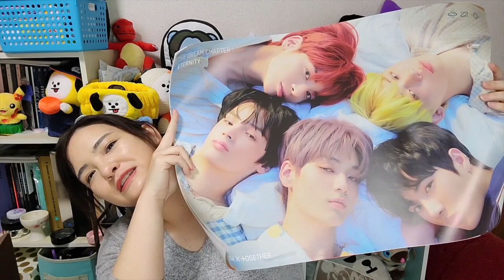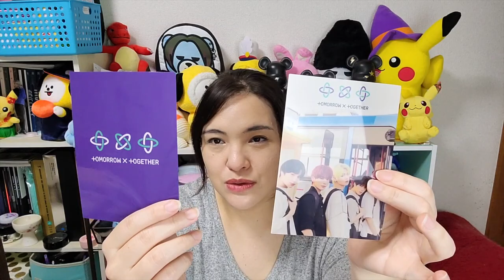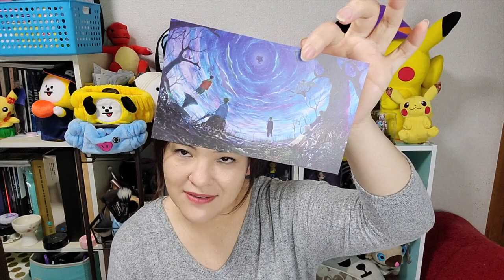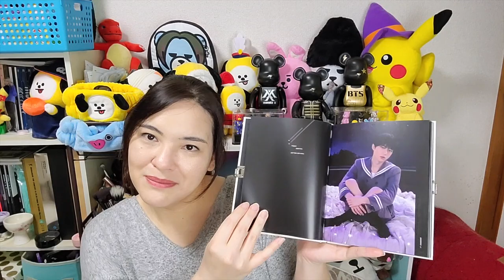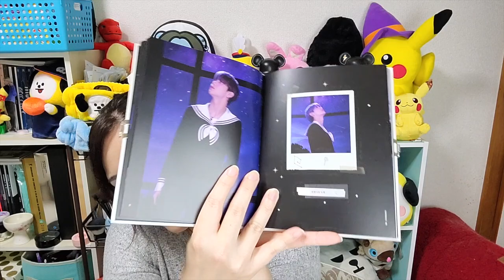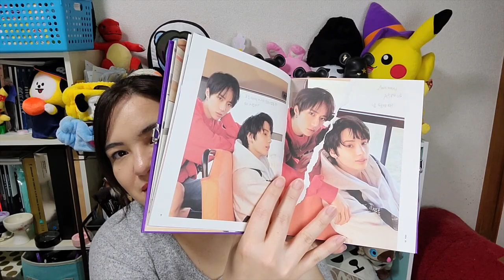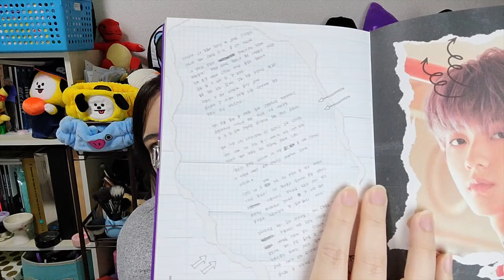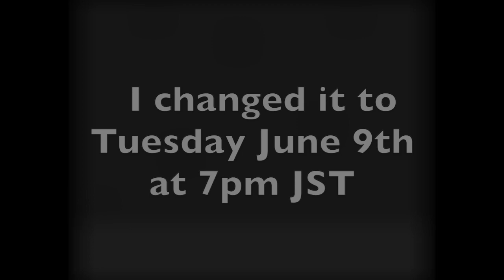TXT THE DREAM CHAPTER: ETERNITY Set Unboxing & Giveaway!!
This comeback is the first for me since I officially became a fan of Tomorrow X Together. I'm super excited and love the albums so much! I just wish I was able to collect all photocards. Lol

** This giveaway is global but please understand that there are many postal restrictions and I might not be able to send it out until things settle down**

PayPal ☞ ☞ Any support I get will go towards my bills for Miko or towards content for my videos.

❀Help add subtitles
I really appreciate the help and every little bit counts. Click add subtitles/CC under video settings orFollow this link to help contribute subtitles in any language. Thank you!

❀Korean makeup and skin care promotions